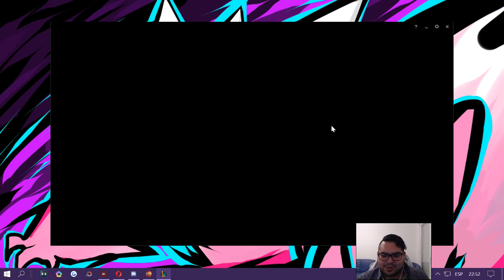Vamos a pasarlo en grande - League of Legends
SUSCRIBETE, DALE LIKE, COMPARTE Y COMENTA PARA QUE ESTA GRAN FAMILIA AUMENTE SÍGUEME EN MIS REDES SOCIALES PARA QUE ESTÉS AL TANTO DE LAS NOVEDADES Y CUANDO SUBO VIDEO UN LIKE AYUDA MUCHO